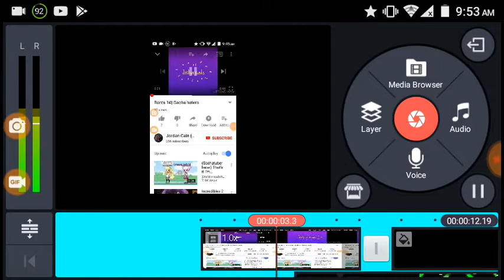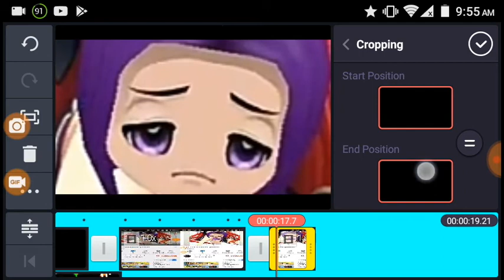Editing a jordan cain exposed